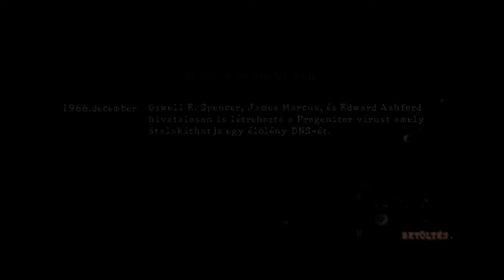Resident Evil 5 - 5. rész (Hun Sub)